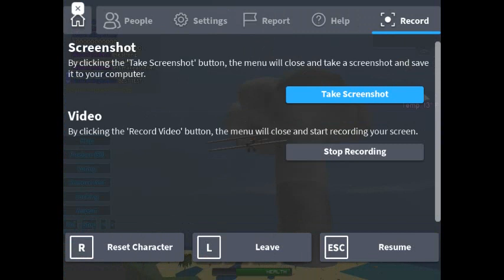NUCLEAR WARHEAD TEST IN SCARLET SKIES